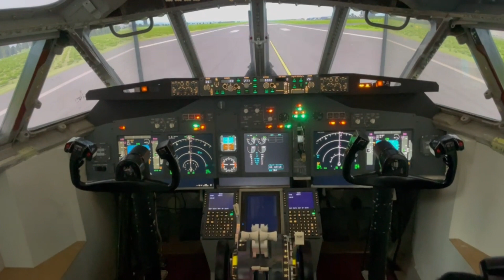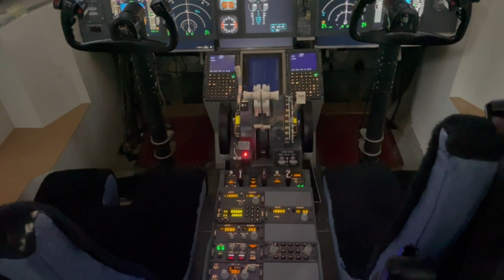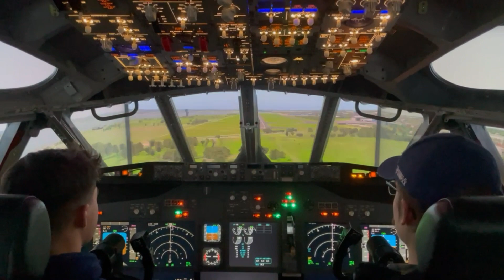Alumni & Friends Fund grant – Flight Simulation Group